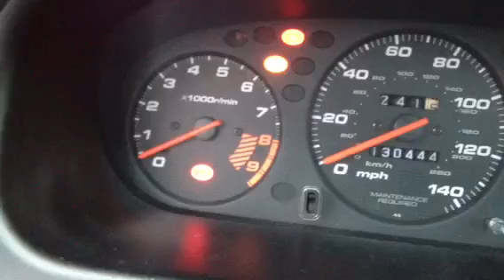2000 civic SI em1 fully buid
Fully build
800+ HP
Dog box
Etc